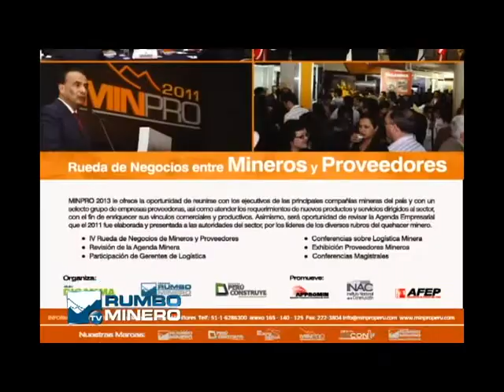RUMBO MINERO TV N° 116 Bloque 2 (07 de Setiembre 2013) Jhon Woods INVERSIONES AUSTRALIANAS